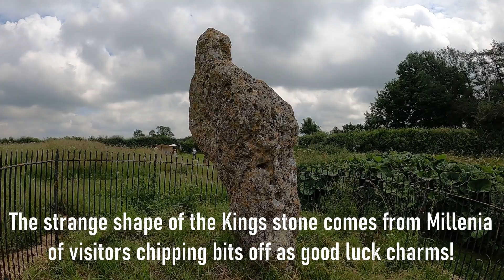The Rollright Stones and The Gate Inn on a motorhome adventure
Having a family meet up planed near Birmingham we decide to take the scenic route north via the Cotswolds.

One place in Helen's book of Mysterious Britain was en route so we called in on the Rollright Stones, these are not very well known but well worth a visit. Parking is limited but once in place all the monuments are within easy walking.

Then onwards to my hometown (well just outside it) and our pub stop for the night and location to gather the clan 6 at a time for feasting and merriment!

The Gate Inn at Nether Whitacre had a large flat car park and was quiet at night. The food was good pub grub and reasonably priced with a varied collection of beers and ales on tap. It went that well that the camera shy family made me forget to record much.

We are Helen, Alan and our mad dog Buffy. We are new to motor homing and learning as we go!
We are planning many more adventure so why not tag along.

veni, vidi, bibi = we came, we saw ,we drank!